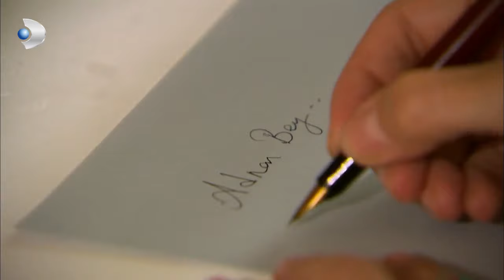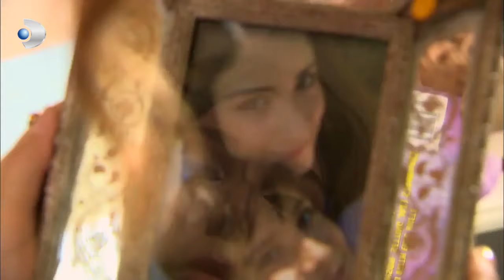Evlilik Haberi Matmazel'i YIKTI! - Aşk-ı Memnu 2.Bölüm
Adnan ve Bihter'in evleneceğini duyan Matmazel yıkılıyor.

Bihter, Adnan'ın evlenme teklifini kabul ediyor.

Bihter, Adnan’ın evlenme teklifini kabul eder. Teklifi Bihter tarafından kabul edilen Adnan büyük bir mutluluk yaşamaktadır. Ancak durumu kızı Nihal’e nasıl açıklayacağı konusunda tedirgindir. Ailesinin, özellikle kızının kabulü onun için önemini korumaktadır.

Bihter’in, annesine duyduğu öfke, Adnan’la ilişkisini bir intikam planı haline getirmiştir. Her şeyi açıklamak için doğru zamanı beklemektedir. Ailelerin birbiriyle yakınlaşması için Adnan’ın verdiği yemek daveti, bazı olayların açığa çıkmasının da başlangıcı olacaktır.

Her şeyden habersiz olan Firdevs, Adnan’la ilgili hayaller kurarken, Behlül de ilk kez Bihter’e farklı bir gözle bakmaya başlamıştır. Adnan’la evlenerek mali durumunu da düzeltmeyi planlayan Firdevs’i büyük bir sürpriz beklemektedir.